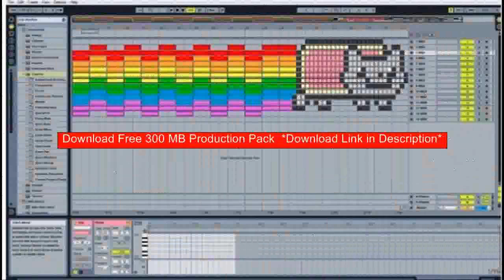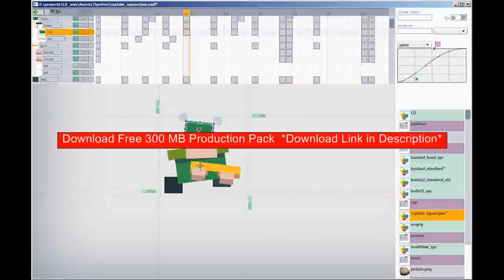Watch Dillon Francis I.D.G.A.F.O.S. Lead Synth (With Midi) | Basic Sound Design | J.A.M. House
20 Free NI Vst Massive Presets + 300MB Production Pack Dillon Francis Francis Dillon Dill I.D.G.A.F.O.S. synth Midi File Download Sound Design Moombahton Remix IDGAFOS synth Tutorial IDGAFOS Midi traptutorial Tutorials Moombahcore moombahton Clockwork Reason 4.0 Recordings Moombah Moomba multiplier Reggaeton featuring tutorial Noise Reason 5 Reason 6 MASSEDMC massive dubstep Marvins Kill Network electro dillon Sinden Blasta Moom Hulk ableton Reason Willow Lesson 108bpm glitch trance romero Masta Drake like guide Viral Intro house nicky nervo RADIO Pull Blow your head tips Beat Step trap drum bass feat home Room francis 1.1 hop dnb RIP sound how Kev Osc